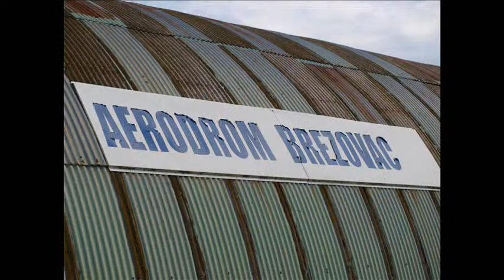Airshow Brezovac 2013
Airshow Brezovac near Bjelovar, Croatia 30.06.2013.